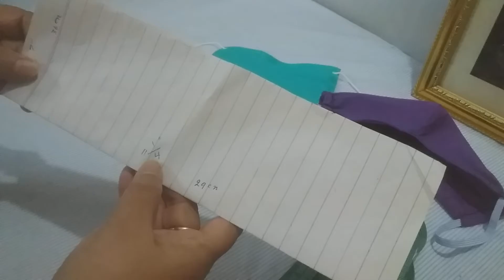Diy Cotton mask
Asalam o alaikum wa rehmatollah.
Viewers  this mask is made with cotton  fabric.
Very easy to make.
I hope you will like this mask.
Thanks,
Allah hafiz.